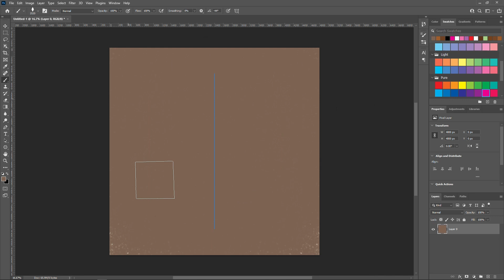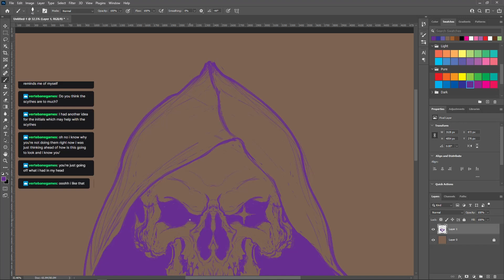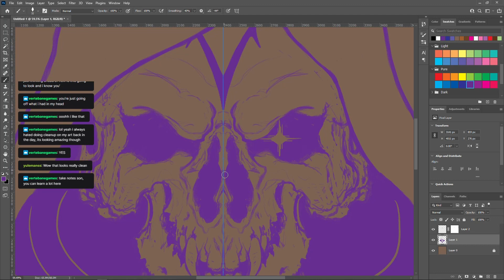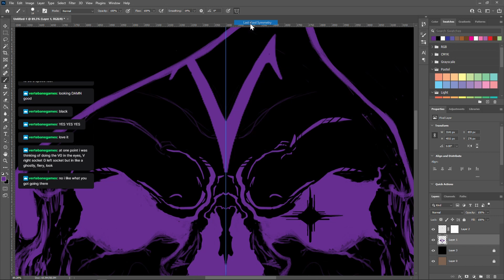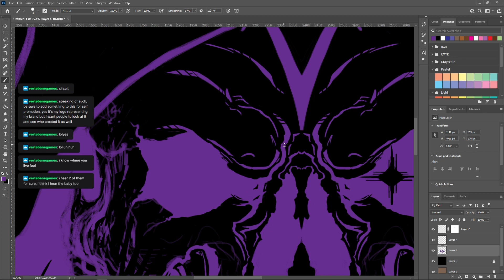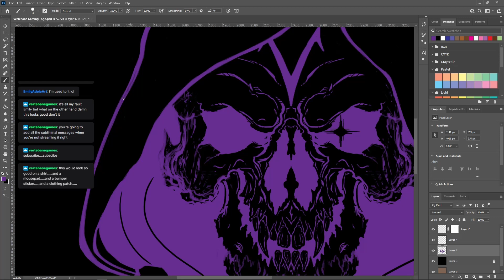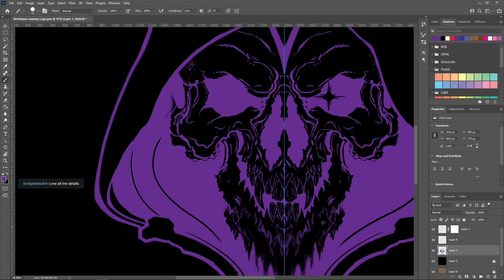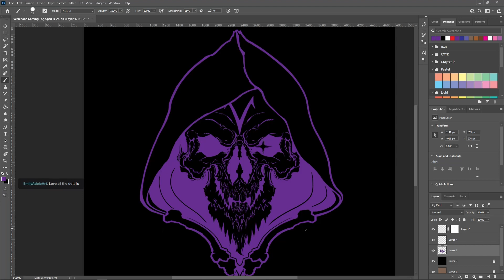Vertebane Gaming Logo - Timelapse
Timelapse of over 5 hours of video condensed into 12.5 minutes as I design and illustrate Vertebane Gaming's logo.